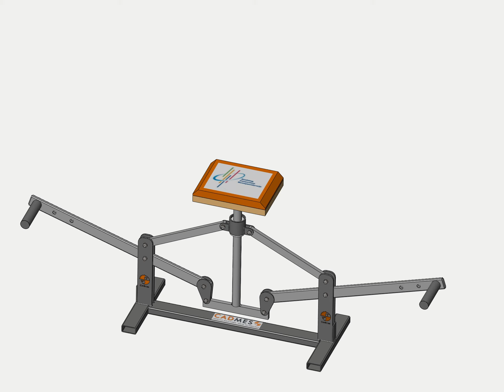Fitness apparaat VMBO Techniek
Sport en Techniek praktijkopdracht voor VMBO sector Techniek en MBO 2. Consortium Beroepsonderwijs